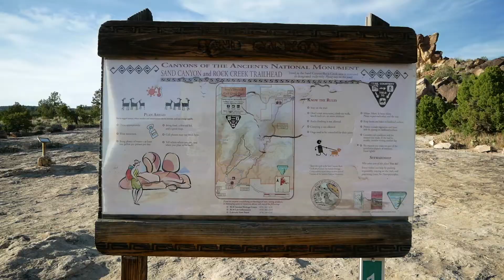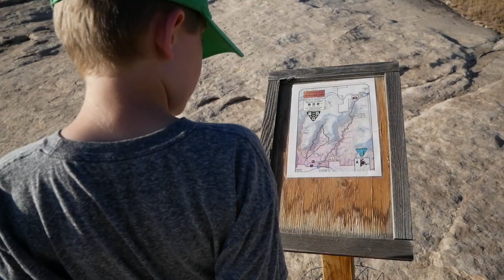Possibly Our Worst Hike! | Sand Canyon Trail | Canyons of the Ancients 🙄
This is possibly our worst hike! It was supposed to be a pleasant evening hike to the first ruin on Sand Canyon Trail in Canyons of the Ancients National Monument, but so many things went wrong. We definitely need to return here when there are less biting flies, the kids don't feel so tired, and we don't have numerous other issues. It has potential to be a great hike near Cortez, Colorado with lots of ancient ruins along the trail! Try it? 😄